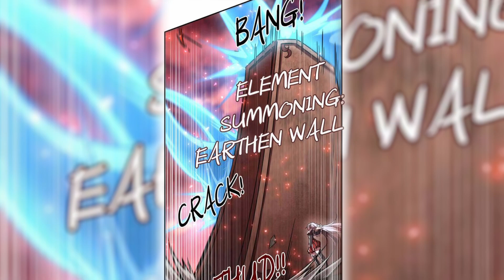How Powerful Would Bai Ji be as a Servant 【Building Servants】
Let's break down Ji Bai/Bai Ji and see if they have what it takes to be a servant as aservant  looking all the way as far as Chapter 291

서번트로서 백지는 얼마나 강력한가 [서번트 구축]

지백/백지를 분석하고 그들이 291장까지 하인으로서 필요한 자질을 갖추고 있는지 살펴봅시다.

00:00 - Who Is Ji Bai/Bai Ji
00:44 - What Class Would They Be?
01:03 - Ji Bai's Skills
02:26 - The Ink Staff Abilities
02:53 - Bai Ji Skills (Vampire)
03:37 - Post Inheritance Abilities
04:40 - A Brief Characterization
05:31 - Conclusion/Whats Next?